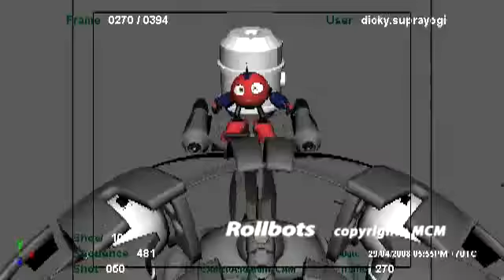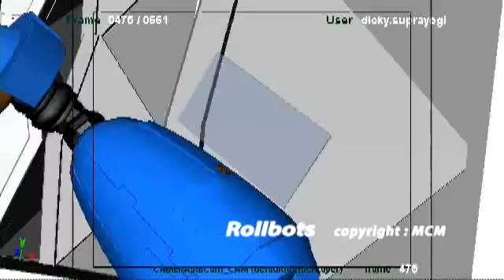rollbots animation reel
So Captain